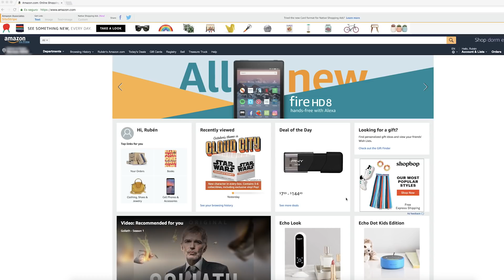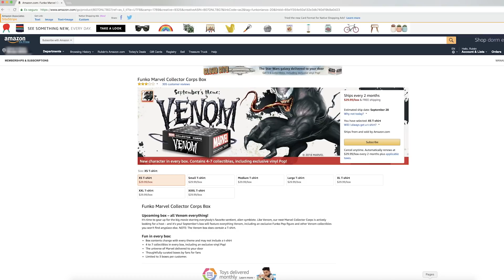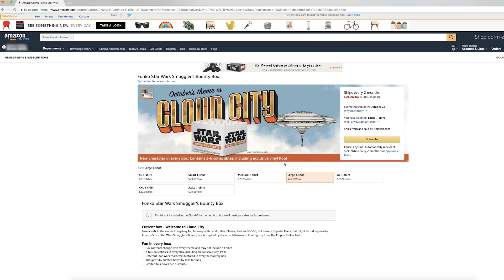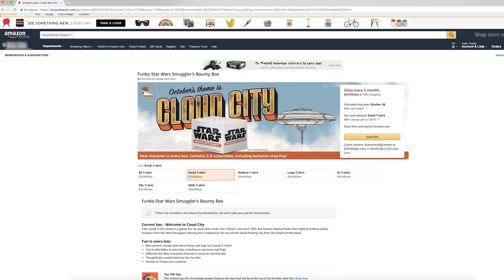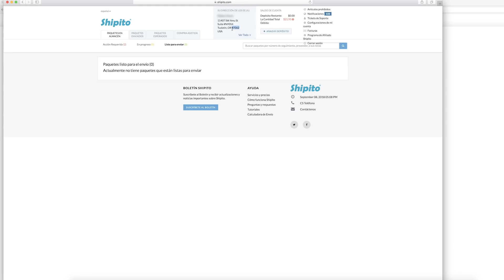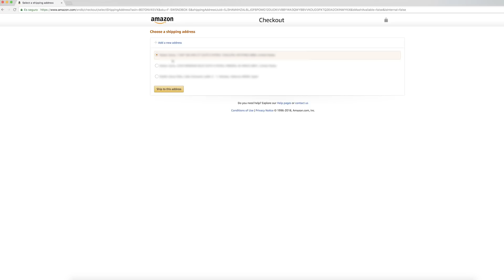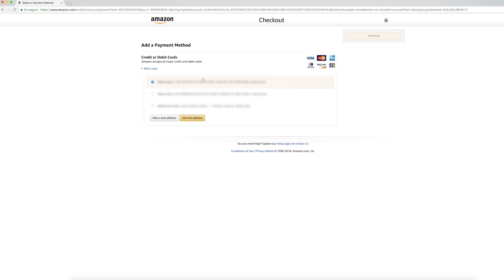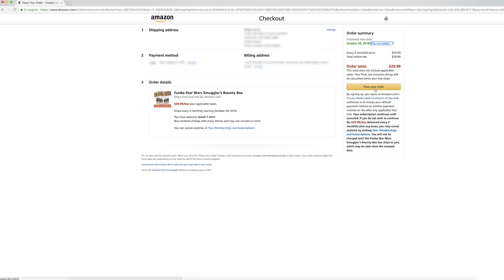CÓMO SUSCRIBIRSE A LA CAJA MARVEL COLLECTOR CORPS/STAR WARS SMUGGLERS BOUNTY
➡➡➡📦📦📦 Suscripción Marvel Collector Corps 📦📦📦⬅⬅⬅

➡➡📦📦📦 Suscripción Star Wars Smuggler's Bounty 📦📦📦⬅⬅

Hola Funkonianos, ya que muchos me pedisteis ayuda para suscribiros en el anterior unboxing dedicado a la caja de Marvel Colector Corps, hoy he decidido traeros al canal un tutorial en el que os enseño a suscribiros a las cajas de Marvel y las de Star Wars.

DEBEIS SABER QUE NO ENVIAN FUERA DE EEUU.

Por lo que si o si tendremos que usar un redireccionador de paquetes como puede ser Shipito.

¡¡OFERTAZA VITRINA/EXPOSITOR FUNKO POP AMAZON!!